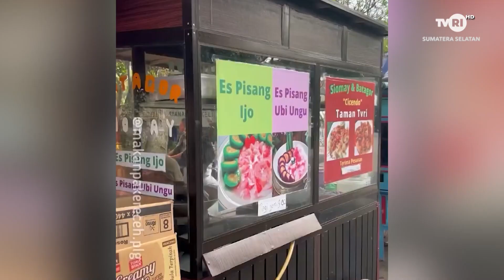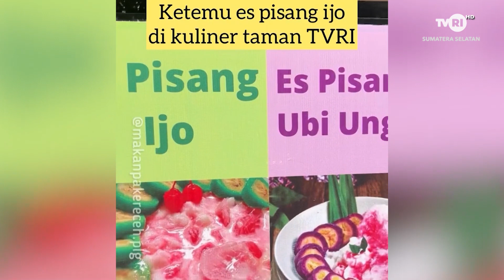PEREMPUAN - PEREMPUAN DAN DUNIA KONTEN KREATOR